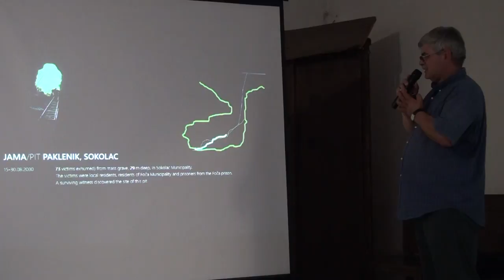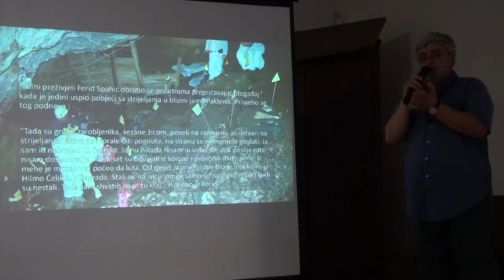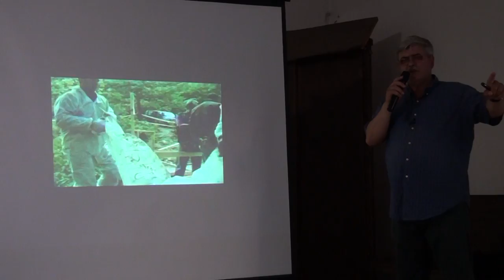JAMA PAKLENIK - SOKOLOAC: AMOR MAŠOVIĆ (IML TV)